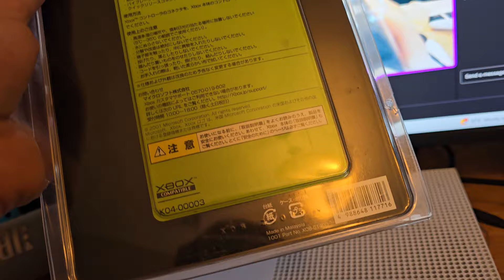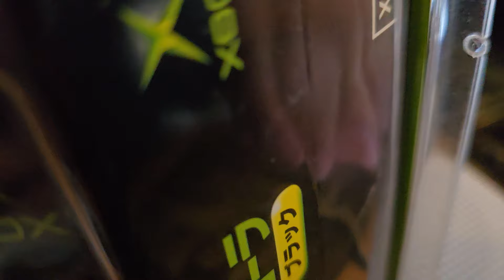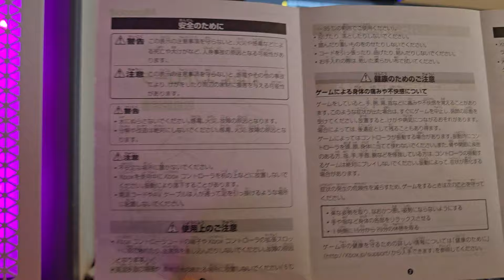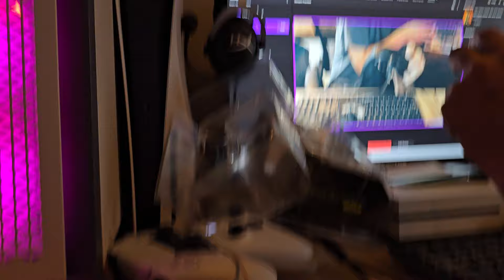Opening a sealed 23 year old XBOX controller!